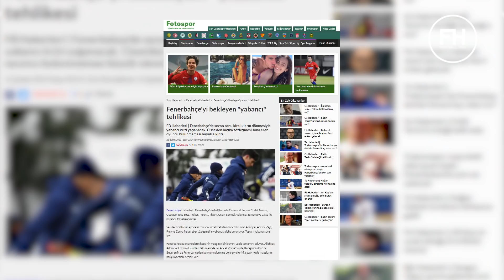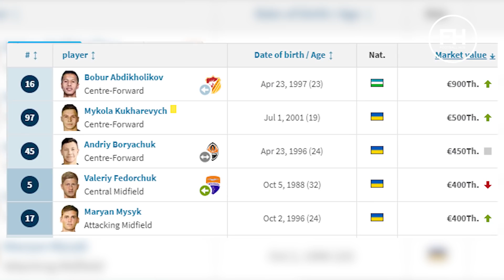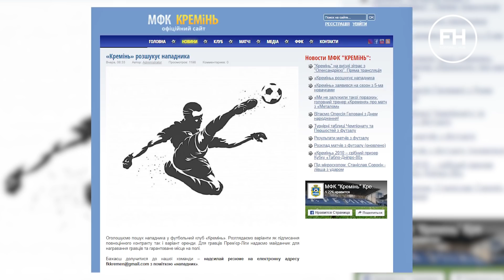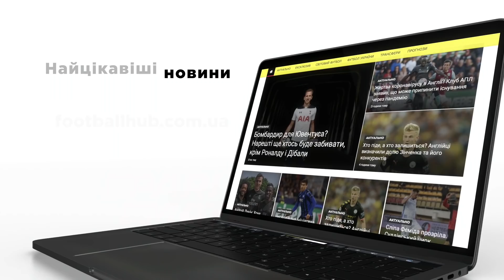Жерсон на вихід? Динамо потрібен форвард. Зоря може втратити гравців, Цитаїшвілі обрав іншу збірну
Динамо може пожертвувати Жерсоном Родрігесом

00:00 Трансферний техогляд
00:36 Динамо продовжує перемовини щодо форварда
02:17 Цитаїшвілі хоче грати за збірну Грузії
03:24 Зоря може попрощатися з лідерами в кінці сезону
05:31 Рух підписав нападника збірної Узбекистану
06:44 Шовковський може очолити Чорноморець
07:55 Клуб Першої ліги шукає форварда
08:49 Манчестер Сіті готує космічну угоду для Мессі
10:28 Ман Сіті зовсім скоро зустрінеться з Боруссією М

Динамо може пожертвувати Жерсоном Родрігесом, Георгій Цитаїшвілі хоче виступати зі збірну Грузії, а луганську Зорю в кінці сезону можуть залишити Джоель Абу Ханна, Дмитро Іванісеня та Владлен Юрченко. Також луганці можуть втратити Аллах’яра Саядманеша, якщо до кінця року не знайдуть 1 млн євро. Сюжет про останні трансферні новини підготував Вадим Адаменко